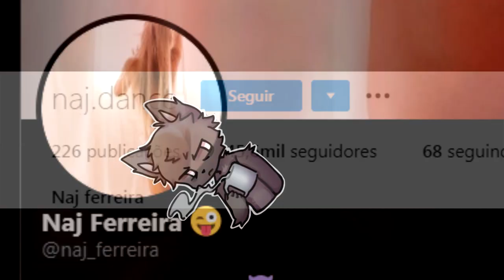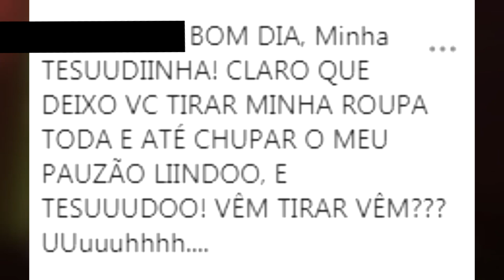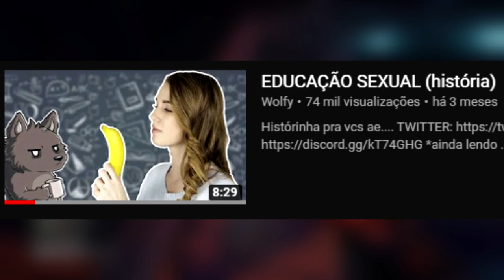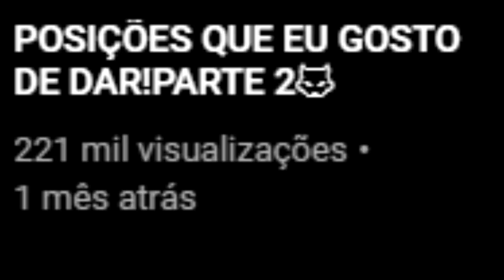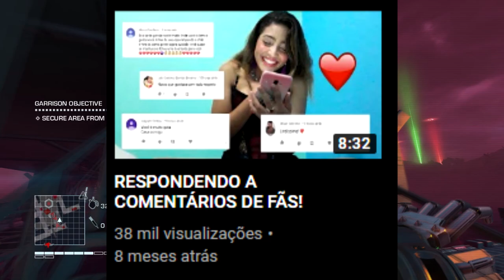NAJ FERREIRA...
olá, hoje eu falo da sua ninfetinha favorita naj ferreira :3

THUMBMAKER***